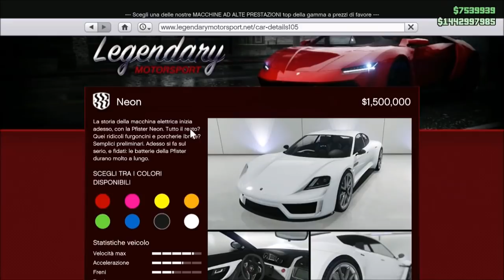GTA ON LINE 1.42 TUNING 2.0 PFISTER NEON SPORTIVA